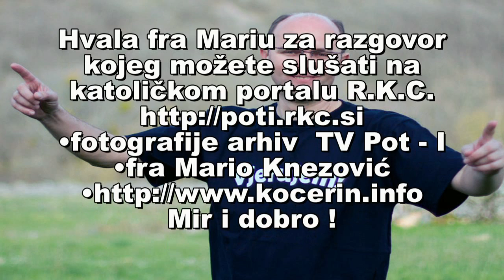fra Mario Knezović